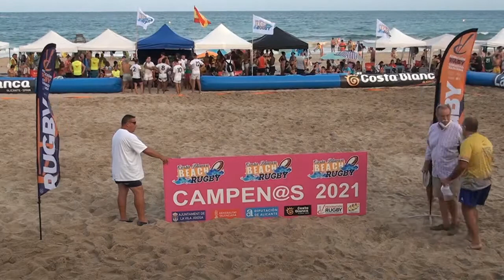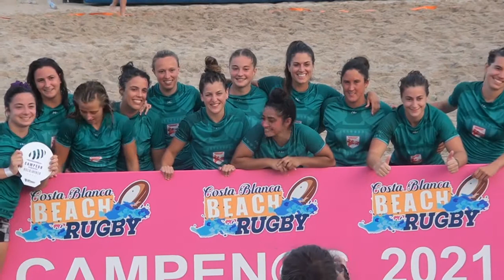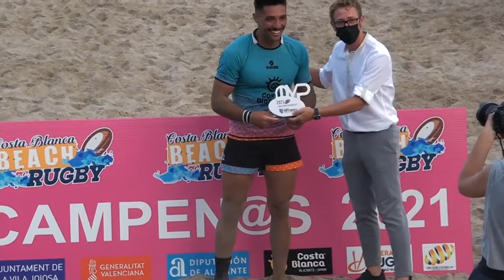Final Masculina y entrega premios V Costa Blanca Beach Rugby 720P HD